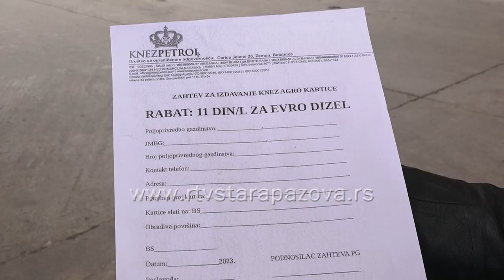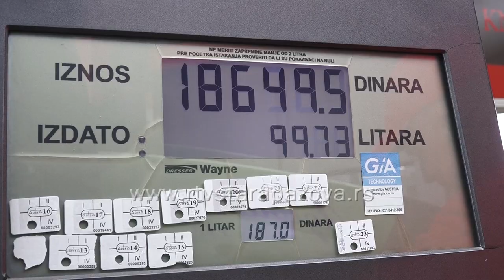Na Knez Petrolu popust na Evrodizel za prolećnu setvu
Na benzinskim stanicama kompanije Knez Petrol od aprila meseca je moguće ostvariti popust na gorivo ukoliko imate registrovano poljoprivredno gazdinstvo. Prolećna setva ove godine kasni zbog vremenskih neprilika ali je svakako počela a poljoprivrednicima će popust za gorivo dobro doći, pogotovo onima koji obrađuju veće površine.